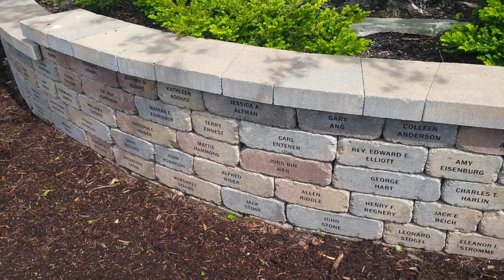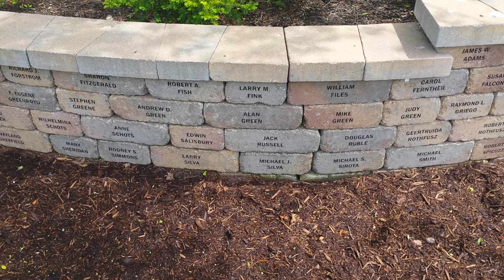American airlines flight 191 memorial visit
I visited the American airlines flight 191 memorial sight today to remember the people who lost their lives 36 years ago today in the deadliest plane crash in US history.